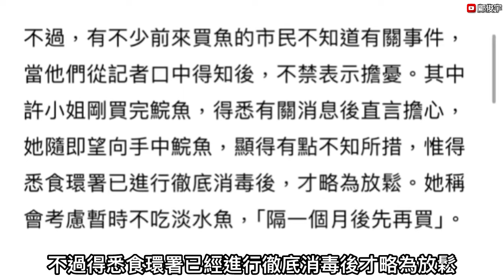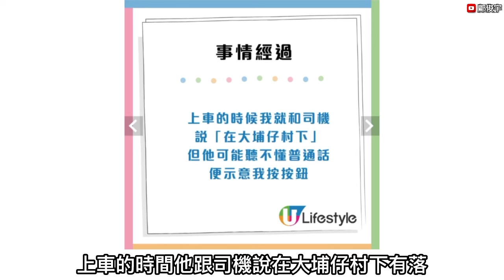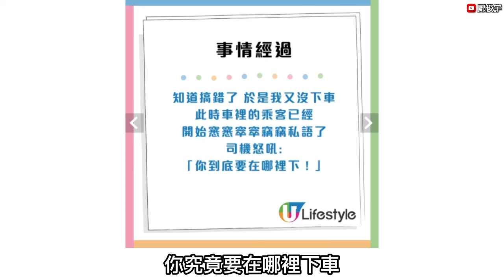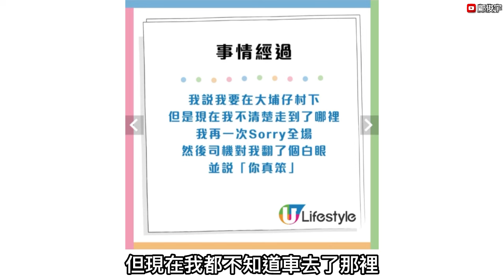XXX街市憂現惡菌淡水魚死2人？街坊：一個月唔食淡水魚？魚檔質疑與北上有關？14-9-2024